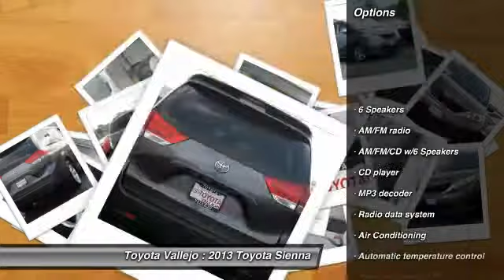2013 Toyota Sienna at Toyota Vallejo in Vallejo Vallejo CA R12495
2013 Toyota Sienna

Toyota Vallejo
201 Auto Mall Parkway

Check out this 2013 Toyota Sienna.   Sienna LE 8 Passenger, 4D Passenger Van, and 3.5L V6 SMPI DOHC. Why pay more for less?! Right van! Right price! When was the last time you smiled as you turned the ignition key? Feel it again with this beautiful-looking 2013 Toyota Sienna. With just one previous owner, who treated this vehicle like a member of the family, youll really hit the jackpot when you drive home with this outstanding van. Experience Toyota Vallejo. Contact the dealership today at (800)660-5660.